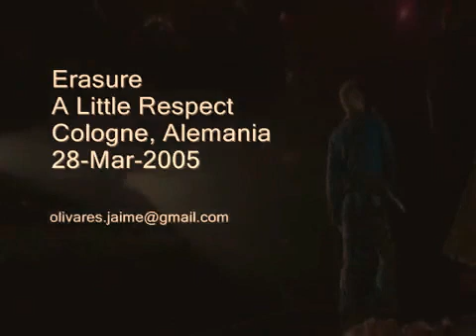Erasure - "A Little Respect"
Not my own. Just a little pearl of a forgotten treasure.